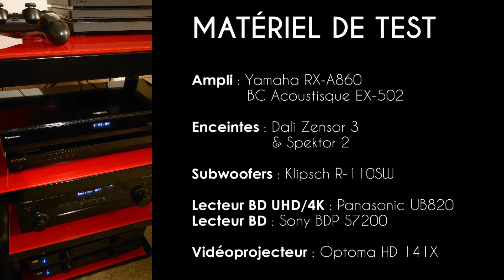Le Roi Lion 2019 - Test Bluray Dolby Atmos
Testeur BD/UBD_HCFR